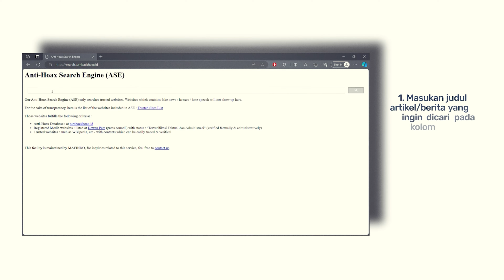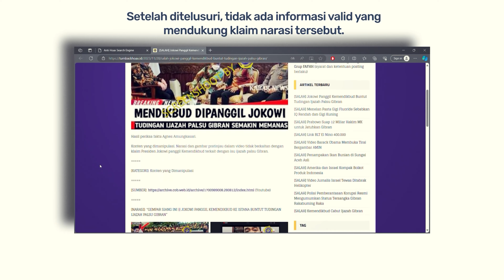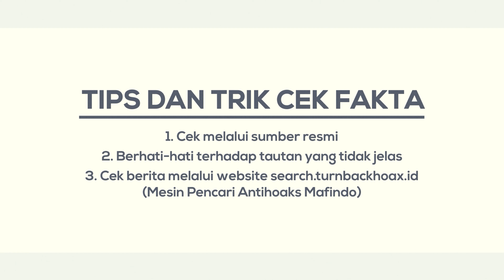[SALAH] JOKOWI PANGGIL KEMENDIKBUD BUNTUT TUDINGAN IJAZAH PALSU GIBRAN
Benarkah? Kanal Youtube Kabar news mengunggah video dengan klaim Presiden Joko Widodo panggil Kemendikbud usai tudingan ijazah palsu putra sulungnya, Gibran Rakabuming Raka. Klaim ini didukung dengan gambar pratinjau yang menampilkan Presiden Jokowi yang sedang melakukan pertemuan dengan Menteri Pendidikan, Kebudayaan, Riset, dan Teknologi Nadiem Anwar Makarim?

Yuk kita cek faktanya menggunakan Mesin Pencari Antihoaks Mafindo [ASE]